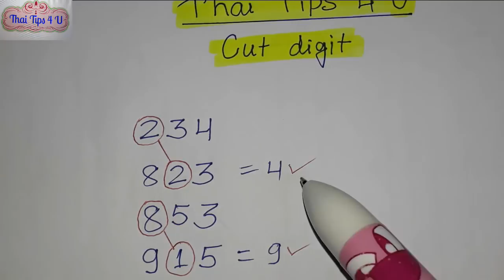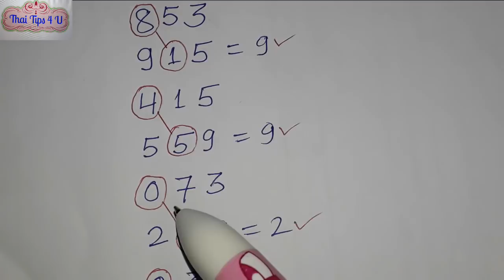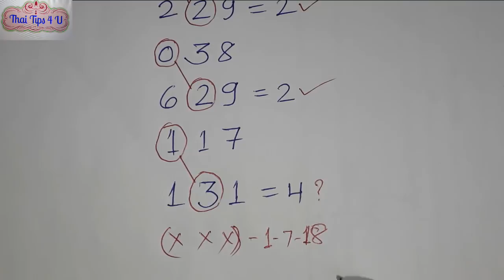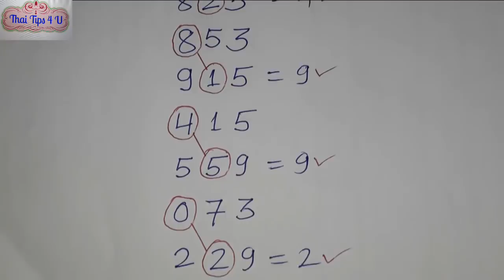3up cut digit trick part-1(1/7/18) | Thailand Lottery 3up sure cut digit trick | nonmiss cut formula